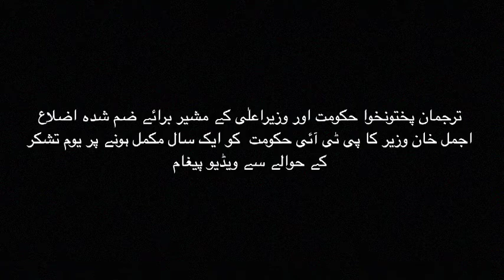Ajmal Khan Wazir Short Message on one year completion of PTI Govt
A short message of Advisor to cm kp on merged areas, ajmal khan wazir on completion of the first successful democratic year of pti central government.